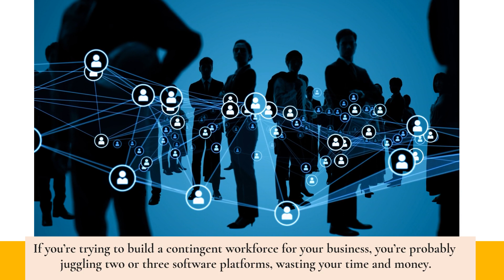Top VMS Solution For Direct Sourcing Of On-Demand Talent To Build Contingent Workforce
Discover the future of VMS with a fully integrated platform for AI-powered contingent workforce building and management. Prosperix VMS Network is a game-changer - and you're just minutes from hiring better people, cheaper &amp; faster!Go to get started.